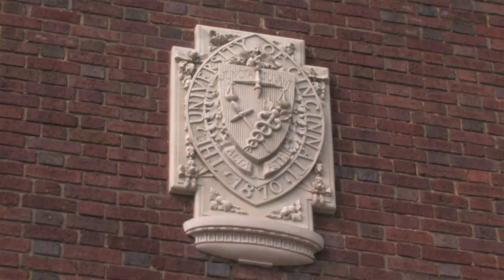Welcome to CCM Prep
In a community proud of its performing-arts history, the Preparatory Department of the University of Cincinnati College-Conservatory of Music (CCM Prep) continues to build on longstanding traditions. CCM Prep is designed to provide a wide range of performing-arts experiences, from private lessons to full classes, with performing opportunities from beginners' solo recitals to polished orchestra, stage and dance productions with full casts and crews.

CCM Prep represents the intersection of process, practice and performance that brings the resources of CCM to the entire community. If you can imagine it, CCM Prep can help you get there. Many of our students continue their music, dance and theatre studies in some of the best colleges and universities in the country, and many have distinguished themselves as performers.

But we're just as proud of our students who've followed other career paths but still find their lives enriched in myriad ways by what they've learned at CCM Prep.